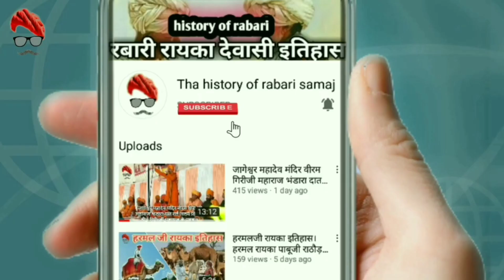गोपीचंद राजा संपूर्ण इतिहास। raja gopichnd history। गोपिचंद राजा कथा। गोपिचंद राजा की कहानी